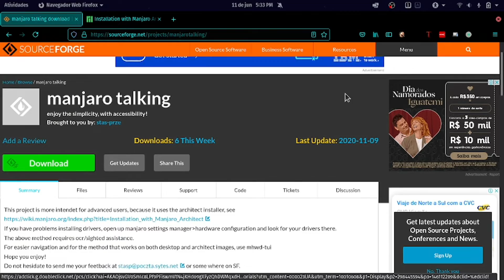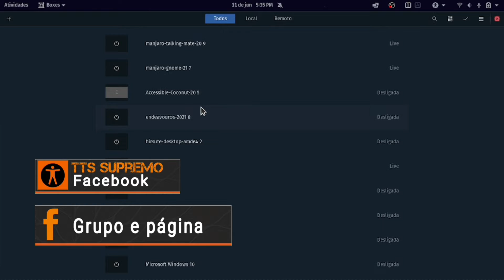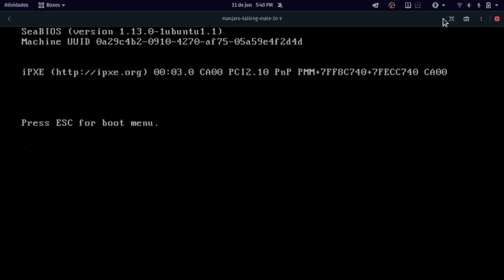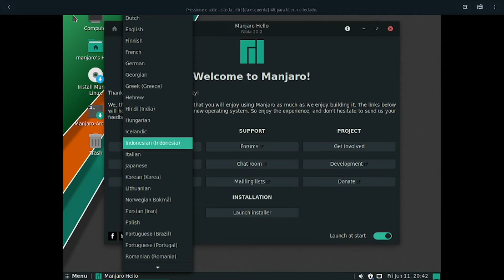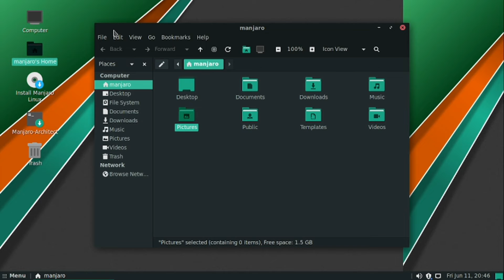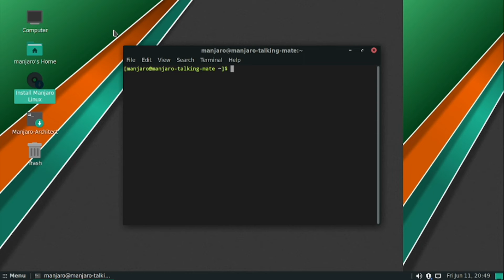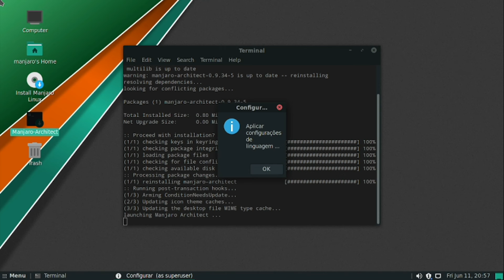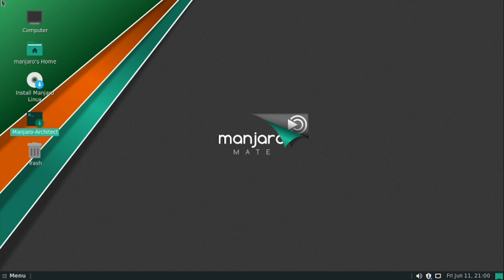Bomba! Manjaro talking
O Manjaro é uma distribuição Linux que trabalha com diversas interfaces gráficas e que se destina a computação doméstica com foco na facilidade de uso.
O único problema dele é  o fato dessa distribuição nunca ter tido acessibilidade  ou pelo menos até hoje.
Nesse vídeo vamos conhecer esse projeto que talvez possa vir a fazer parte das Isos oficiais da comunidade Manjaro, o Manjaro talking.

Nos siga por aí:
🎮 Pagina do TTS games no Facebook: